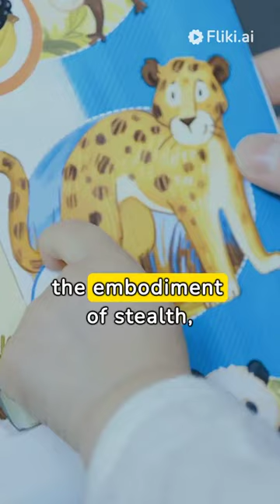On the Prowl: Leopard vs. Impala - A Wildlife Showdown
Social media📺
Facebook Sobannasir